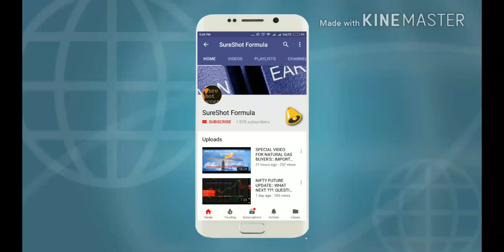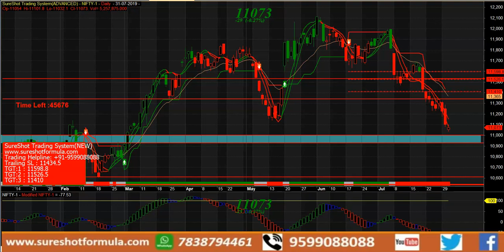NIFTY में 1000 पॉइंट्स की गिरावट के बाद अब आगे क्या?? अभी और मचेगा हाहाकार !!